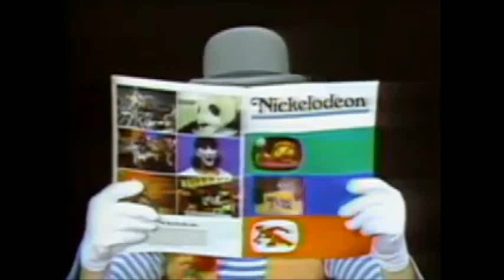Dusty's Treehouse Promo- Nickelodeon, 1980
Dusty's Treehouse was a show created and hosted by Stu Rosen with puppets made by Tony Urbano. It originally aired on CBS Los Angeles from 1970 to 1980. It aired on Nickelodeon from 1980 to 1984.